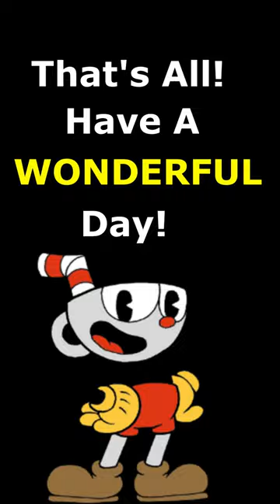[Cuphead] Rating Every Run 'n Gun by Difficulty (P-rank)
Rating Every Run 'n Gun by how Difficult it is to P-rank the level!